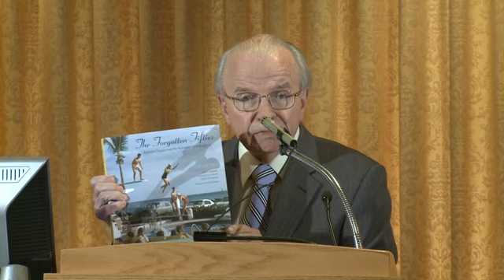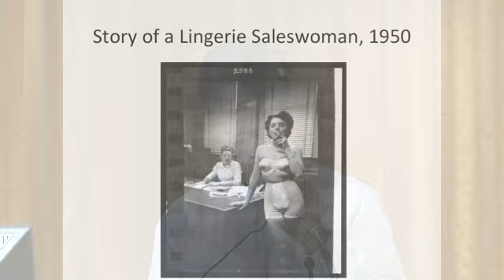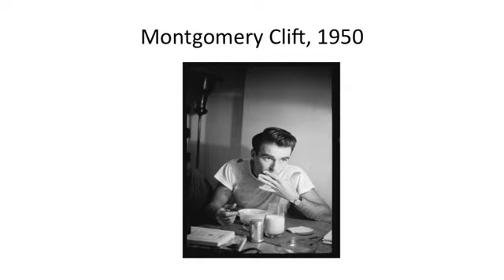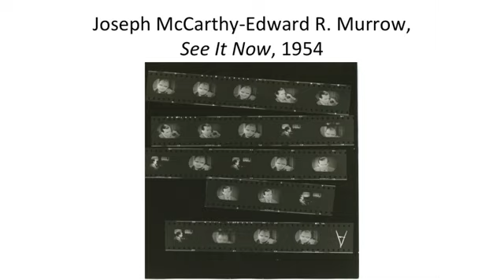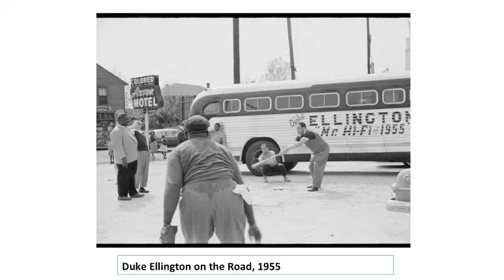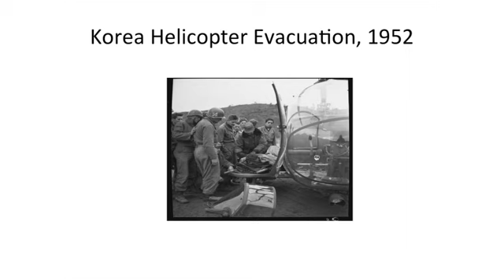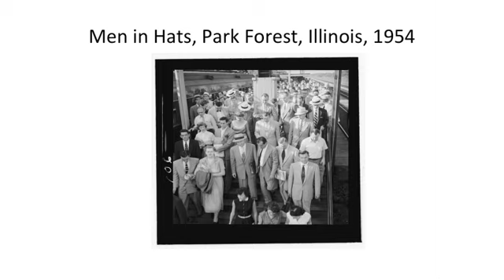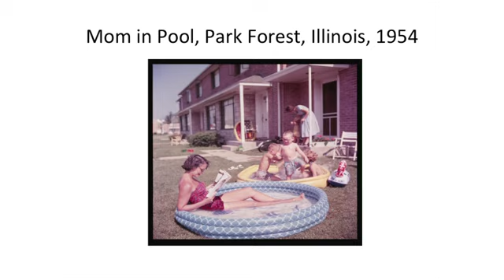The Forgotten Fifties: America's Decade from Look Magazine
Author James Conaway discussed his new book, "The Forgotten Fifties: America's Decade from the Archives of Look Magazine." The more than 4 million images in the Look Magazine Photograph Collection (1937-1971) comprise the largest single collection in the holdings of the Library of Congress' Prints and Photographs Division. The 1950s was a transformative decade that included the Red Scare of Joseph McCarthy, the Korean War, "I Love Lucy," Brown v. Board of Education, the polio vaccine and Elvis Presley. For many Americans, the pages of Look defined the 1950s.

-  James Conaway is a former Wallace Stegner fellow at Stanford University and the author of three novels, including "Nose," set in northern California's wine country. He is also the author of nine books of nonfiction, including "Vanishing America: In Pursuit of Our Elusive Landscapes." Conaway's first novel, "The Big Easy," is based on his experiences as a police reporter in New Orleans; his second novel, "World's End," is a Louisiana coastal saga of politics and crime. He is the author of the Library's bicentennial history, "America's Library: The Story of the Library of Congress, 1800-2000," published by Yale University Press in 2000.